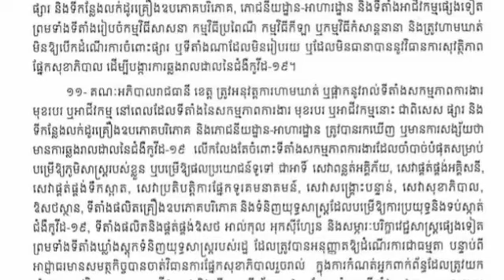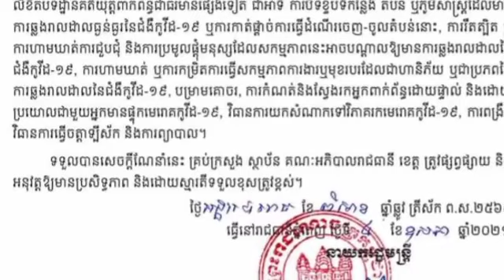សម្តេច ណែនាំដល់ អភិបាលរាជធានី ខេត្ត ឲ្យពិនិត្យរៀបចំដាក់ចេញបម្រាមគោចរ ពីចន្លោះម៉ោង៨យប់ ដល់ម៉ោង៣ទៀបភ្ល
សម្តេច ណែនាំដល់ អភិបាលរាជធានី ខេត្ត ឲ្យពិនិត្យរៀបចំដាក់ចេញបម្រាមគោចរ ពីចន្លោះម៉ោង៨យប់ ដល់ម៉ោង៣ទៀបភ្លឺ Samdech Instructs the Capital and Provincial Governors to Examine and Prepare a Curf Barrier Between 8pm and 3am.